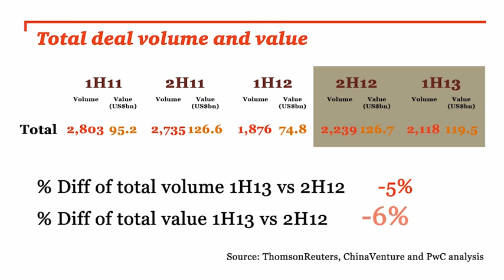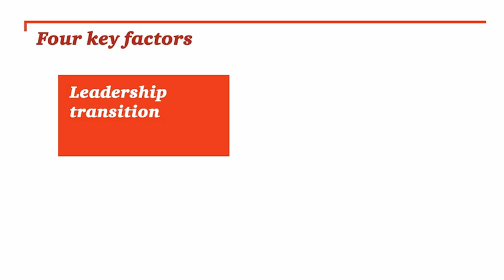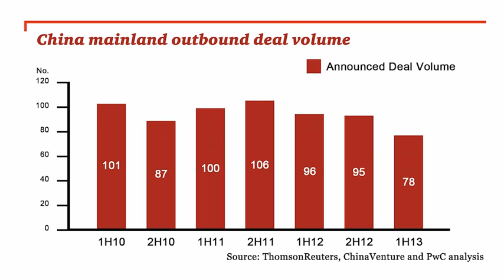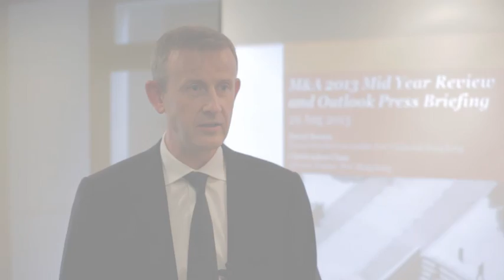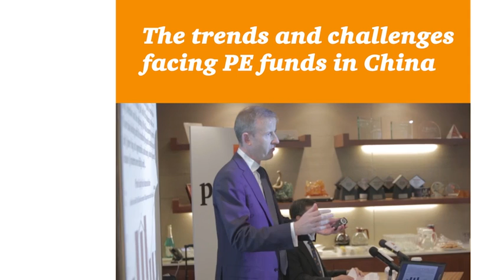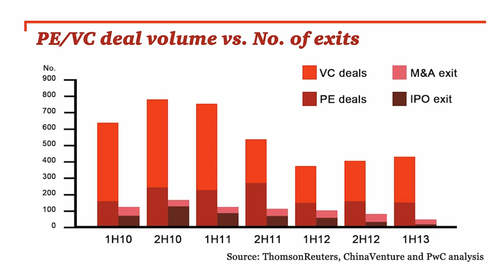M&A 2013 mid-year review and outlook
The leadership transition, changes in policy direction and slowing growth have resulted in dealmakers in China adopting a cautious attitude towards M&A activity in the first half of 2013. Deal numbers and values have declined compared with the second half of 2012 and remain below previous years' highs. China's domestic strategic M&A remains the largest part of the total China M&A market -- accounting for 65% of overall activity - but deal volumes, at 1,375 transactions, remain below previous highs.

However, more consolidation in various industries is anticipated, resulting in an upturn in domestic strategic M&A. In addition, we expect to see the streamlining of the private equity sector following the exit of a series of opportunistic RMB funds.

David Brown, Transaction Services Leader of PwC China and Hong Kong, will review the first half year M&A market and shares his insights and forecasts for the coming year.